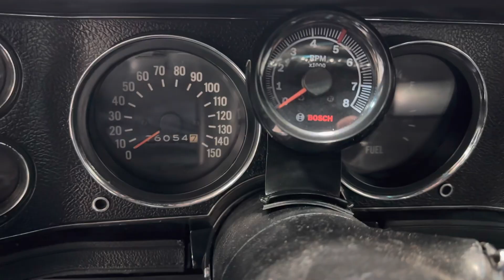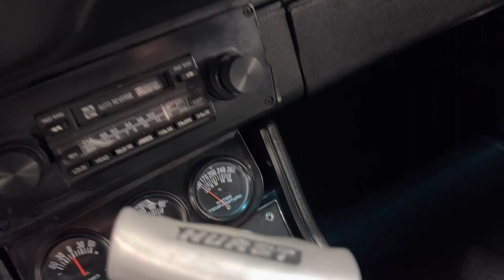1971 Chevrolet Camaro-$50,000.00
1971 Chevrolet Camaro (Stk#1197)
502 CUBIC INCH V8 POWER!

•Exterior Dark Rose paint nice
•Cowl induction hood
•502ci V8 rebuilt/(5k miles)
•Edelbrok Aluminum heads
•4bbl Holley carb (tuned for easy start)
•Upgraded set of headers
•Aluminum hi rise intake
•Chrome 502 Valve covers
•Chrome Edelbrok air filter
•Chrome alternator
•Aluminum quick flow water pump
•Newer hoses under hood
•TH350 (built) automatic trans
•Power steering
•Disc brakes
•Nice interior complete
•Bucket seats
•SS center console/shifter
•Stock dash
•Triple gauge package
•Dual exhaust system
•Aftermarket 15” polished wheels
•Radial Gt tires
•Chrome/Trim nice
•Glass/Weatherstrip nice
•Dual sport side mirrors
•Suspension feels great
•Underneath is solid
•Trunk looks great
•Brake/Fuel lines good
•Runs/drives/Stops great
•Reliable vintage classic

If there are any additional aftermarket parts you desire to add to this car, Please let your sales rep know, We have a full service department here at our dealership!

Our team here at MGM Classic car dealership work very hard to accurately describe our vehicles through our descriptions and elaborate photos. When you purchase a preowned vehicle it is not a new vehicle. Any used vehicle can have normal wear and blemishes. B&M shifter installed, it looks like a 4 sped manual (but its not) we also have the original staple shifter (goes with car)

Whether your looking for low rates,long terms,or low monthly payments

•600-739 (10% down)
•740+ (No money down option)